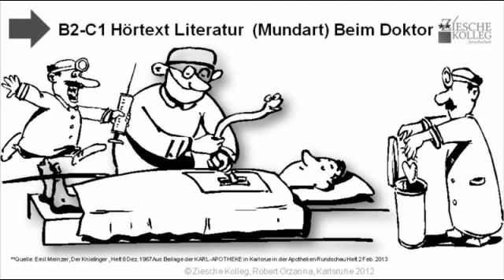B2-C1 Hörtext Literatur (Mundart) Beim Doktor E. Meinzer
Wir üben das Hörverstehen, heute Mundart.